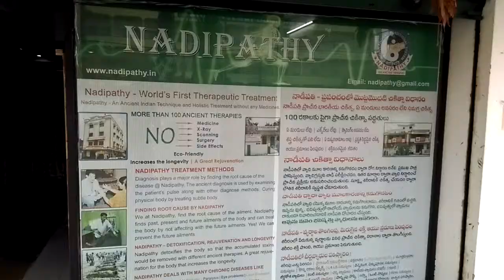Nadipathy Hyderabad Center @ Vanasthalipuram.